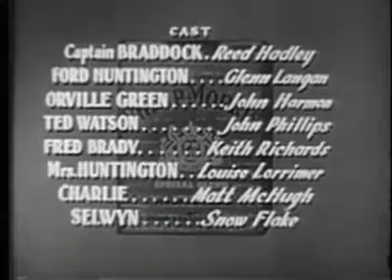Racket Squad The Raccoon Hunt